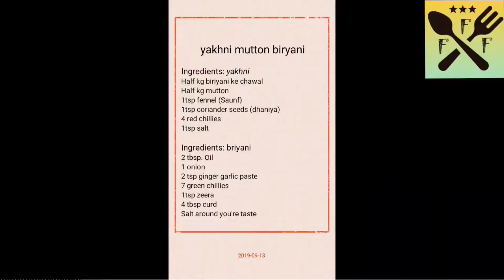Best Yakhni Mutton Biryani |Agra Special Biryani |Delicious Food Full of Flavours |Weekend Special.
Agra special yakhni mutton biryani enriched with flavours of Indian spices.Very delicious spicy taste..when your guest suddenly arrive you can made it out this recipe in a less time.Must watch the recipe & must try .